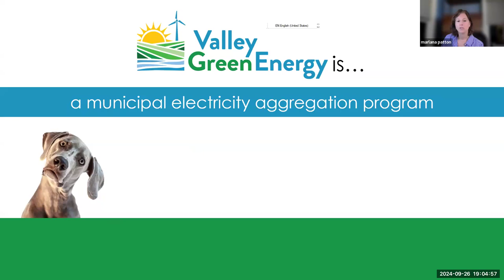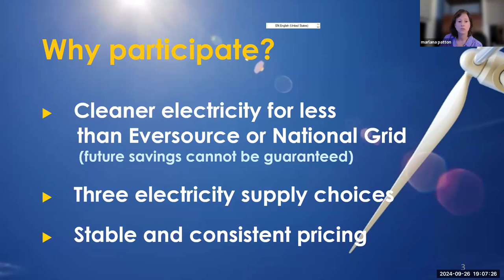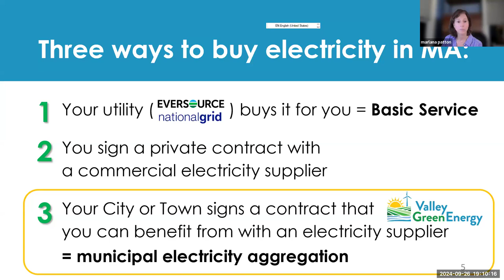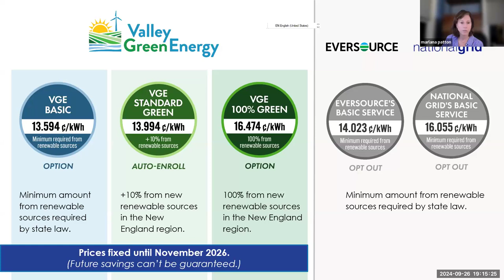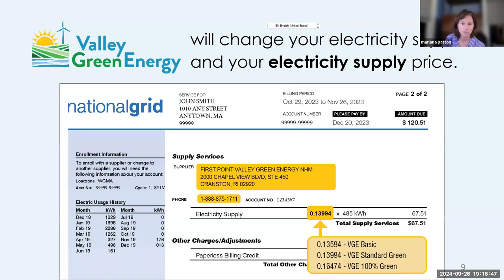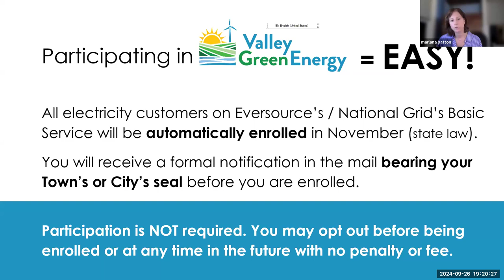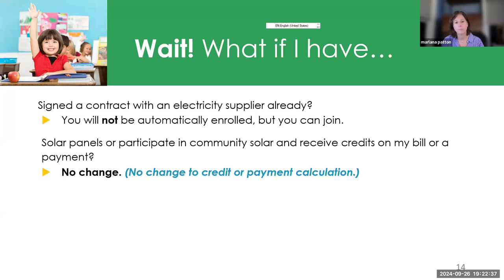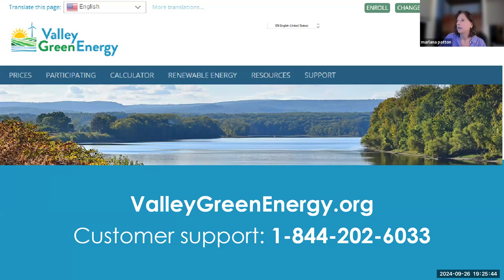Valley Green Energy Community Information Session Sep 26, 2024